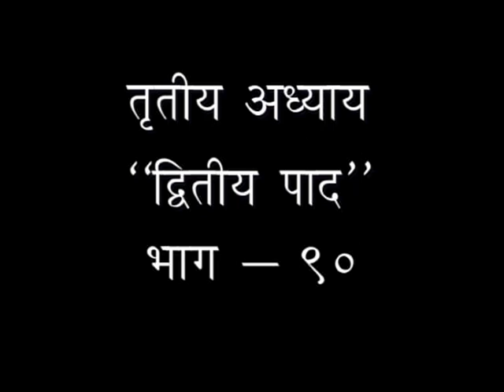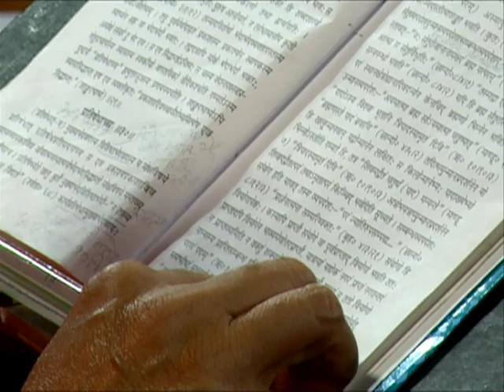वेदांत दर्शन - भाग -90 || (तृतीय अध्याय) वैदिक चैनल || Vedic Channel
वेदांत दर्शन - भाग -90 || (तृतीय अध्याय)  ऋषि ज्ञान परम्परा वेद, उपनिषद, दर्शन, गीता, रामायण, महाभारत आदि  ग्रंथों के गहन ज्ञान का भारत का एकमात्र आध्यात्मिक चैनल " वैदिक "  प्रमुख DTH Platform एवं  cable Network  पर उपलब्ध है |